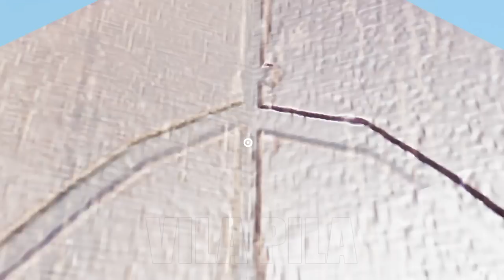Garten of Banban 4 - BUBBLE PEARL Boss Fight (GAMEPLAY #3)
Garten of Banban 4 - Meeting with BUBBLE PEARL + JUMPSCARE

⚠️ This video is not the real authentic gameplay of the new part of the game. I am not the developer of this game, this video is FANMADE